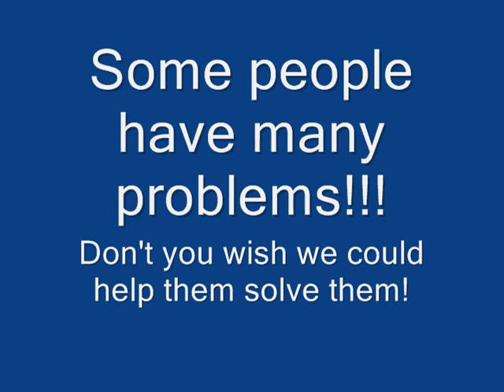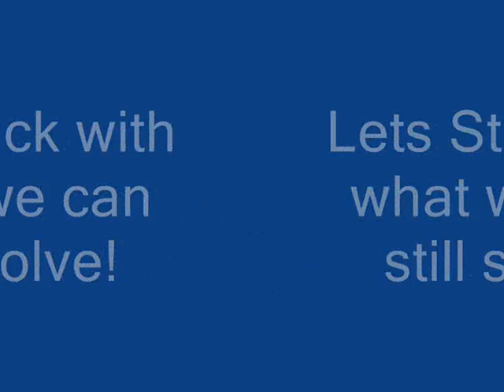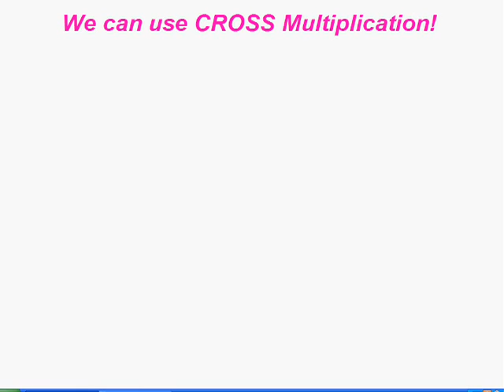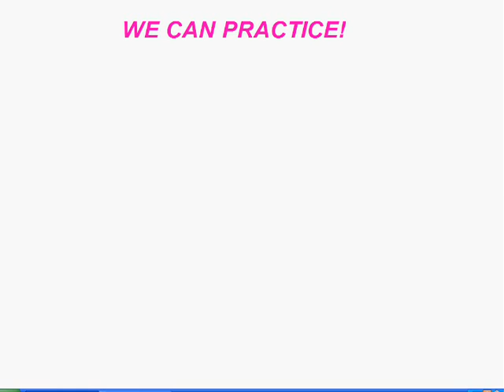Algebra 2 Ch. 8.6 Solve Rational Functions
8.6 Solve Rational Functions